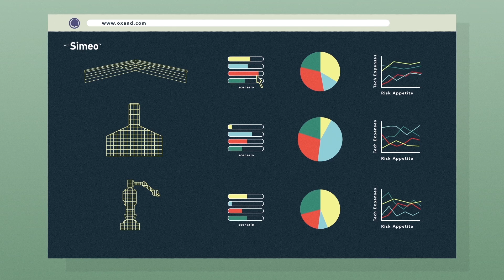Gestion des actifs industriels et immobiliers avec Simeo™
"Est-ce que j’investis suffisamment sur mes actifs industriels et immobiliers les plus critiques ?
Où puis-je faire des économies ?
Ai-je les bonnes hypothèses sur l’état et le vieillissement de mes ouvrages ?
Suis-je passé à côté de scénarios plus avantageux ?"

Autant de questions que vous vous posez pendant que vous préparez votre budget annuel de gestion d’actifs, budget que vous devez ensuite défendre auprès de votre organisation.
Les réponses ? Vous les trouverez en regardant cette vidéo (2mn).
Oxand vous propose avec sa solution Simeo™ d’économiser de 10 à 30% sur votre budget maintenance et ce, sans mettre en danger vos recettes ni la sûreté de vos ouvrages.